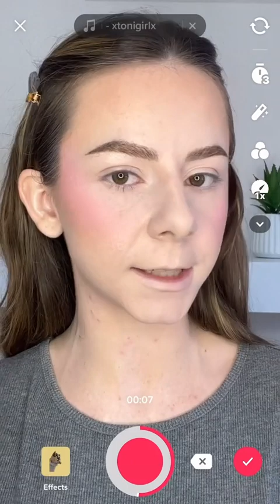New Transition Idea👀